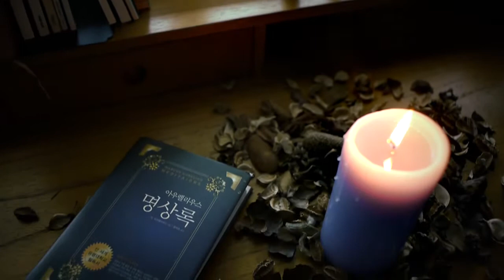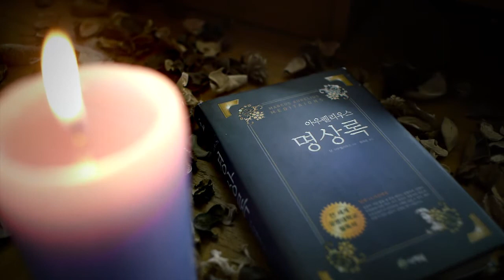[독(讀)한 사람들] 문화체육관광부 최원일 저작권보호과장 편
인생을 살아가며 가끔씩은 스스로의 삶을 돌아보는 시간이 필요합니다.

무한대의 시공간 안에서 우리의 삶이 얼마나 짧은 찰나인지를 돌아보세요.

휴가기간, 자신의 시간을 돌아보고 겸손하고 차분한 마음으로
다시금 각자의 인생의 길에 걸음을 내딛어보는 시간이 되시길 바랍니다.

※ 이 영상은 문화체육관광부에서 "휴가철 독서" 를 독려하고자 제작한 영상입니다.